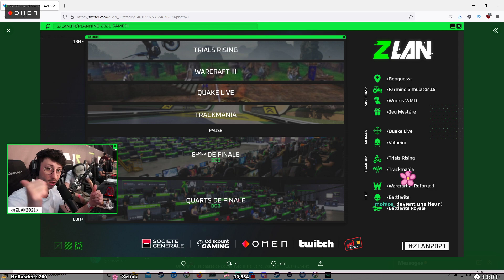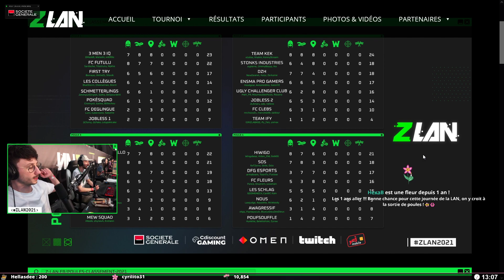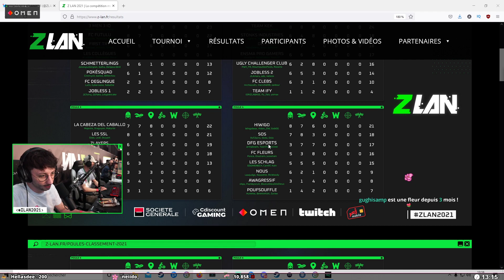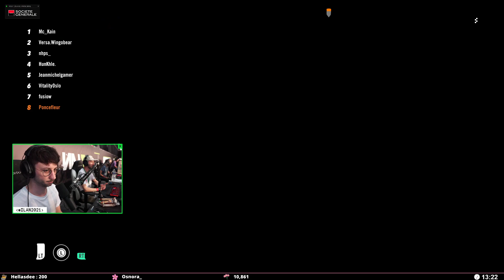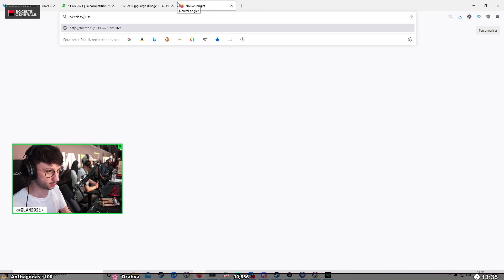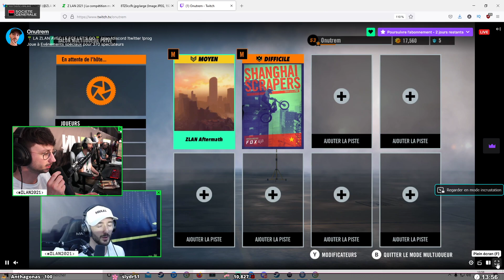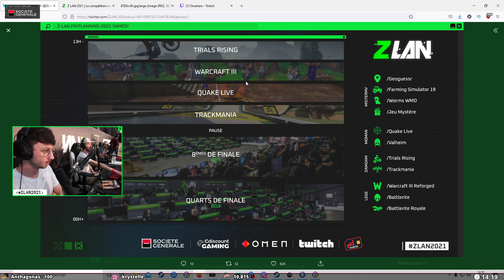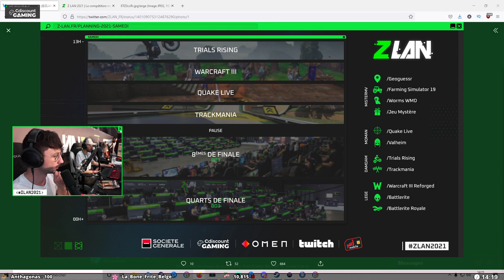ZLAN 2021 JOUR 2 #01 (ft. Jussetain et Onutrem) - FC FLEURS - PONCE REPLAY 05/06/2021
Voici le replay du live du 05/06/2021. C'est le deuxième jour de la ZLAN. Je suis avec Onutrem et Jussetain et nous représentons le FC FLEURS

LOVE & FLEURS